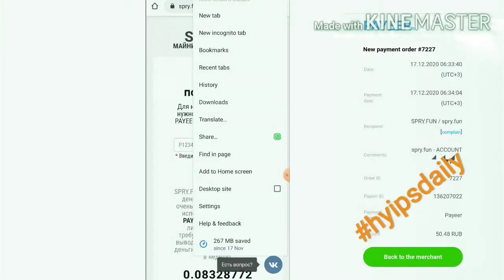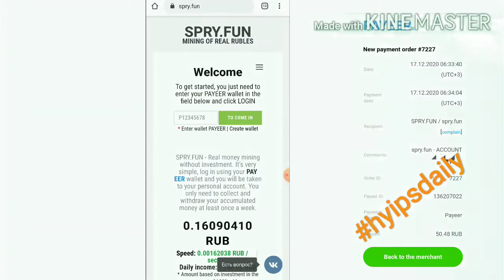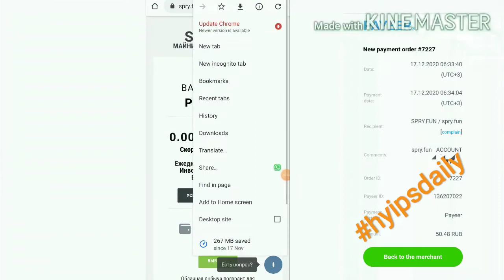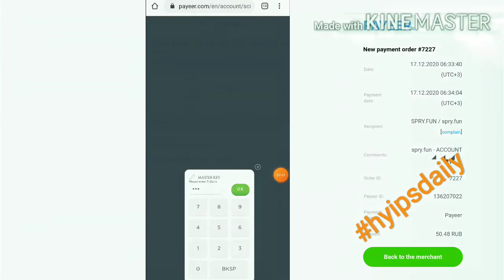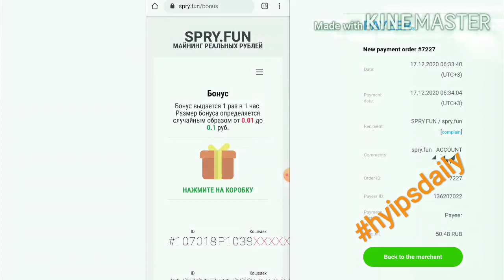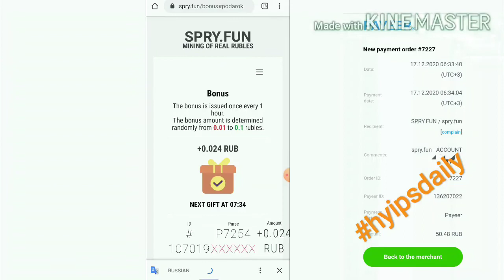New ruble mining site spry.fun.Get 10 rubs as signup bonus. Earn 14% profit daily for lifetime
Spry

l

Hyip Sites,
hyips daily,
hyip investment sites 2019,
hyip monitor,
 hyip review,
Hyip support,
hyip website
allhyip
online investment
hyip scam
investment opportunities
bitcoin investment
best investments
forex investing
top hyip monitors
investment funds
investing
top 10 hyip
btc hyip
gold investment
hyip investment plan
hyip companies
hyip strategy
investment that pays daily profit
hyip script
good hyip
hyip new
paying hyip
newhyip
best paying hyip programs online
hyipforum
legit hyip
hyip monitoring
legitimate hyip programs
hyips monitor
btc investment
hyip 2019
allhyipmonitors
trust hyip
hyip list
non hyip investment programs
hyip review